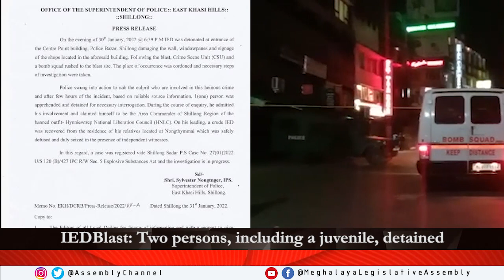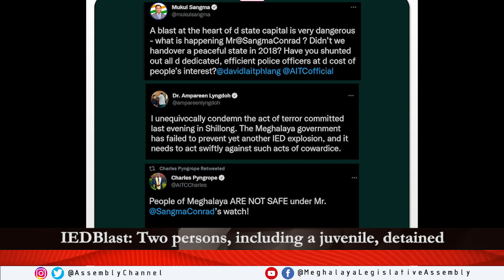IED Blast: Two persons, including a juvenile, detained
A day after an Improvised Explosive Device was detonated in Police Bazar, Shillong, Home Minister Lahkmen Rymbui today informed that the police have detained two people, including one juvenile for their alleged involvement in the blast.